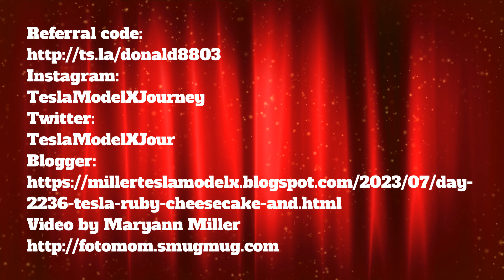Day 2236 Tesla Ruby Cheesecake and Friendship